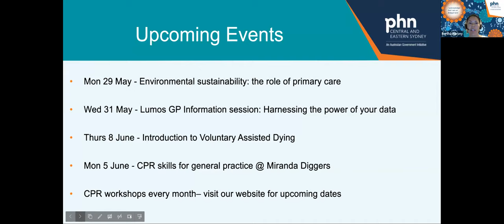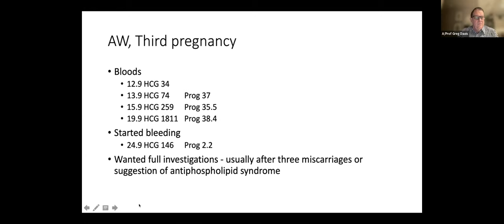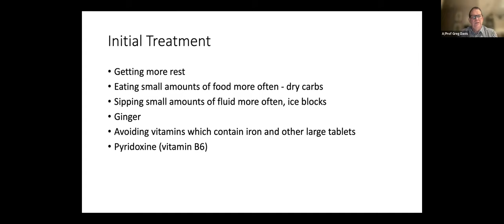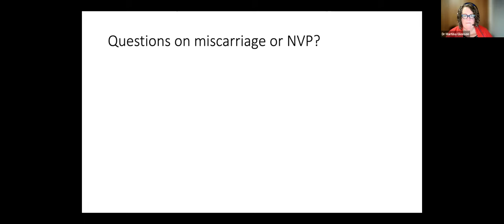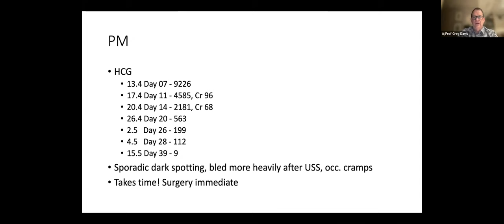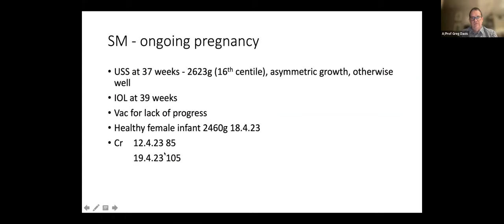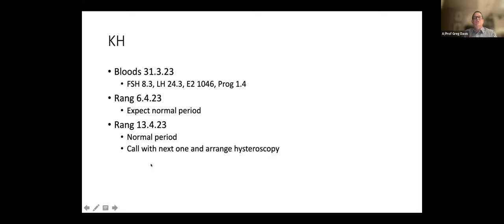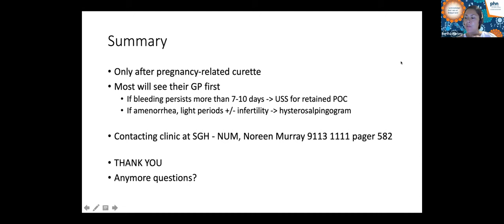Women's Health: Early pregnancy problems - 16 May 2023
You will hear case based presentations on Hyperemesis gravidarum, ectopic pregnancies and early pregnancy assessments.

CESPHN and the St George Hospital Integrated Care Chronic Disease Working Party are excited to bring you a monthly Grand Round series as part of the St George Hospital education program for GPs. The Integrating Care Education program is an opportunity for hospital based specialists and their respective primary care specialists to meet in a forum to discuss the care of their patients.

After viewing this webinar, attendees can self report this as 1 hour of Educational Activity (EA) with their governing body.